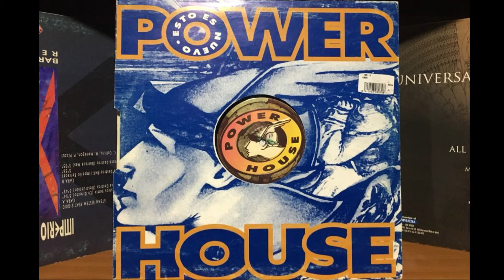Kuadra - La Onda (the wave) Onda Beach - 1993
Sello: Power House Records (Spain) ‎– PW 019
Formato: Vinyl, 12"
País: Spain
Fecha: 1993
Género: Electronic
Estilo: Techno
Pista: Kuadra - La Onda (the wave) Onda Beach -